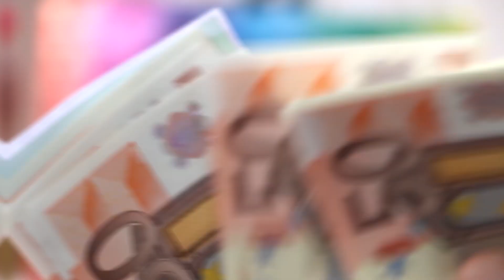Trailer Podcast Adrian Muria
En este primer capitulo del podcast podrás conocer a Adrian Muria , un empresario Valenciano , que pasó de trabajar en el mundo de la noche a empresario de éxito, teniendo una de las mayores plataformas online personalizadas dedicada al mundo del fitness y la nutrición.

Un podcast sin un pelo de tonto. No Solo Exito